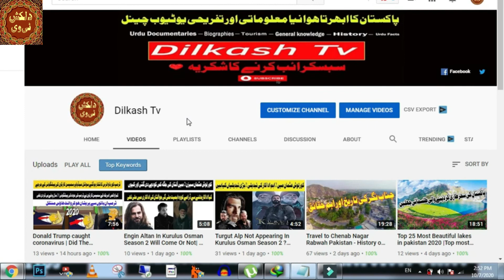Bundal island karachi project 2020 Complete Details| Bundle island karachi project in Urdu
bundal island karachi project - bundal island karachi project-bundal island karachi map-bundal island karachi. he also added that bundal island project will attract 50 billion dollars investment .

karachi bandal island project 2020
bundle island is located near karachi in pakistan  and bundle island of karachi is included in karachi project and promotes infrastructure projects in karachi. significance of bundle and buddo islands karachi.

 حال ہی میں پاکستان کی گورنمنٹ نے ایک آرڈنینس کے تحت سندھ اور بلوچستان کے جزائر میں شہر بسانے کا اعلان کیا ہے اس کو آئی لینڈ ڈولپمینٹ اتھارٹی کا نام دیا گیا ہے اس کی شروعات کراچی کے 2 جزیروں بنڈل اور ڈنگی سے کرنے کا فیصلہ کیا ہے  یہ جزیرے کہاں ہیں کیسے ہیں منصوبے کے بارے میں مکمل تفصیلات اس وڈیو میں

 ہمارے یوٹیوب چینل کو سبسکرائب کرنا نہ بھولیں شکریہ